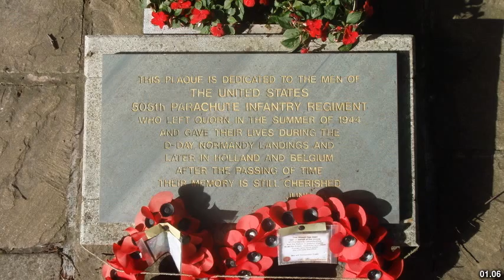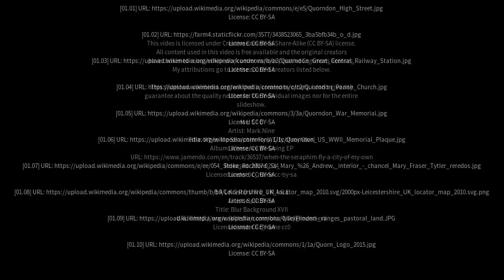Best places to visit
Best places to visit - Quorndon (United Kingdom) Best places to visit - Slideshows from all over the world - City trips, nature pictures, etc.